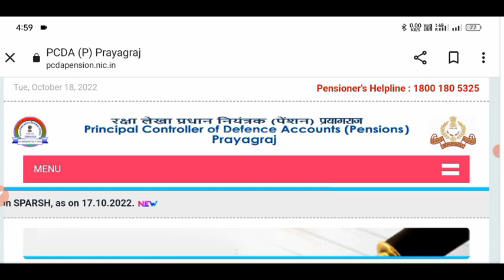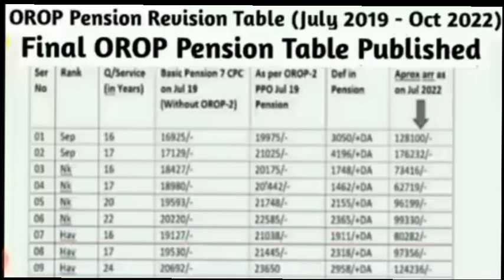पेंशनर्स फैमिली पेंशनर्स को दीपावली की सौगात l अक्टूबर माह में खाते में 200000 से ढाई लाख रुपए आएंगे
SK study
d.a arrear
orop 2 arrears
pension arrear
pension arrears
orop 2 arrear table
pensioners arrear
7th pay da arrears
arrears of orop latest news
increase
pensioner news
family pension
pensioner latest news
disability pension
pension rules
army pension calculation
pension revise
exempt pension
pension slip
pensioner
pension order
pension plans
pension crisis
what is pension
pension amount
pension of army
pension scheme
pension updates
pension enhance
pension process
defence pension
taxable pension
one pension
pension arrears
supreme court order on pf pension
pensions
no pension
sss pension
army pension cut
ariel helwani
pension rules
one rank one pension
pension scheme
ariel detergent
pension distribution
OROP-2 REVISIOn
defence pension
pension
revised pension
family pension
one rank one pension table revised
army pension
pension revised
revised
defence pension
pension revision
revise
pension calculation
how to calculate pension
pension news
navy pension
dearness allowance
dearness allowance
DA latest news today
January DA
July DA
what is dearness allowance in hindi
7th pay da arrears
 7th pay da latest news
 Sainik Welfare
 Sainik samachar
big_update_orop_2_revision
 pensioner portal
pensioners
sss pensioners
pensioner
pensioners itr
pensioners latest
itr for pensioners
furious pensioners
itr 1 for pensioners
pensioners documentary
6th pay scale pensioners
pensioner salary
pcda pension
  defence pension
Pension Calculator
defence pensioners today news
Sainik Welfare Latest news today
 Sainik Welfare
 Sainik samachar